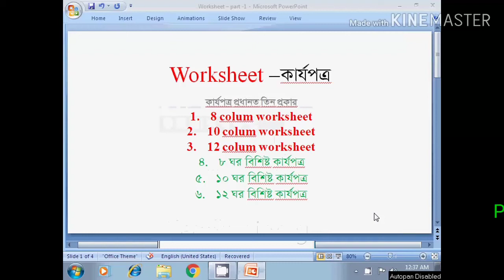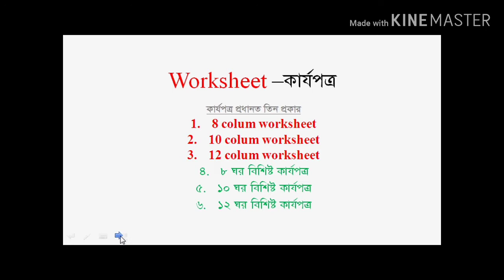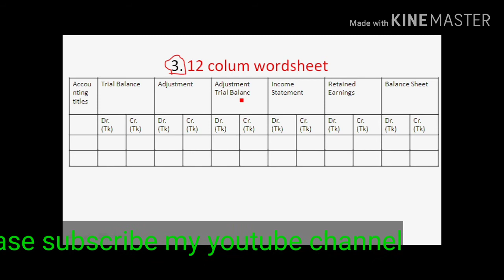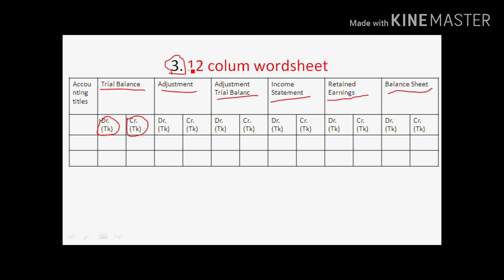how can i solve worksheet questions and answers?, Work sheet Bangle Lecture for BBS 1st year part-1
how can i solve worksheet questions and answers?
How do you prepare an accounting worksheet?
How do you enter data into a worksheet?
What is a worksheet used for in accounting?
How do you make a 10 column worksheet?
What is 10 column worksheet?
What information should be included in a ten column worksheet?
Work sheet (কার্যপত্র)
Work sheet (কার্যপত্র) Bangla Lecture for BBA 1st year part-1 basics.
Bangle Lecture for BBS 1st year part-1,
How do you solve a accounting question
How do you solve a accounting question of degree,
How do you calculate BBS?
Work sheet Bangle Lecture for BBS 1st year part-1,
Work sheet  (কার্যপত্র),
Bangle Lecture for BBS 1st year part-1 basics,
This video are helpful of all students.